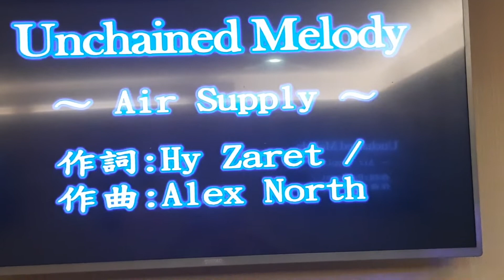Steve chan翻唱 Unchained Melody 志明一族 美加樂錄影